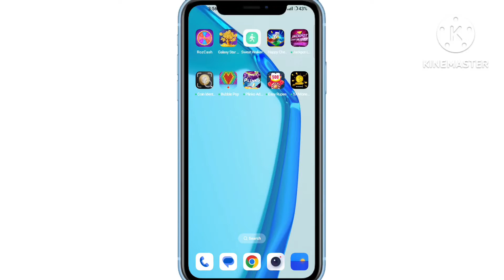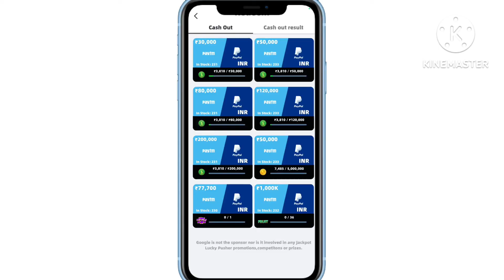Jackpot lucky pusher real or fake || Jackpot lucky pusher withdrawal|| Jackpot lucky pusher app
2.Jackpot lucky pusher Paytm redeem
4.Jackpot lucky pusher legit or scam
5.Jackpot lucky pusher cash out
6.Jackpot lucky pusher review
7.Jackpot lucky pusher payment proof
8.Jackpot lucky pusher paytm withdrawal